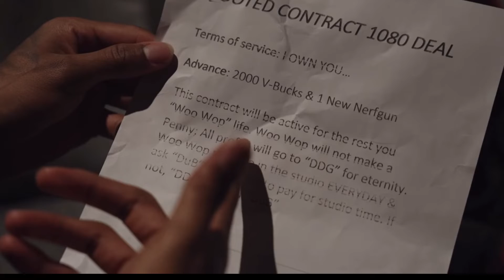and woo wop made a HIT ￼MUST WATCH ￼😜